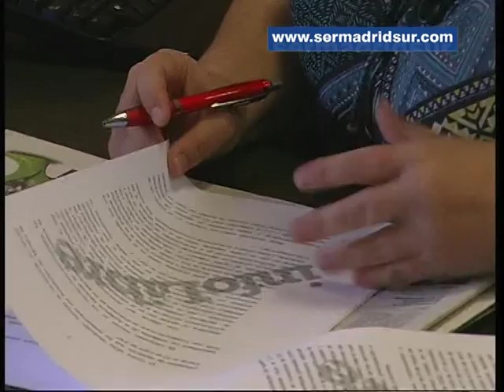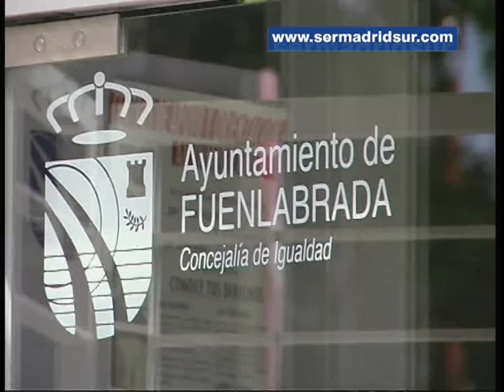El Plan Integral contra la Violencia de Género en Fuenlabrada, una herramienta de lucha desde 1999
Muchas mujeres víctimas de violencia de género no denuncian a su agresor por miedo o por vergüenza, según el estudio de la Delegación del Gobierno para la Violencia de Género. En la misma línea, los datos de la Macroencuesta contra la Violencia Género indican que sólo el 28,6% de las víctimas denuncian. Las administraciones públicas tienen articulados diferentes recursos para prevenir y atender a las mujeres, es el caso de Fuenlabrada donde, desde 1999, se aborda el problema de forma global, a través de un Plan Integral, con participación de diferentes concejalías, juzgados y sanidad.